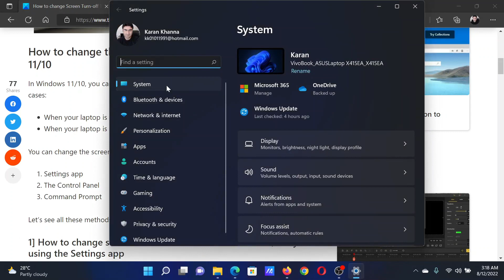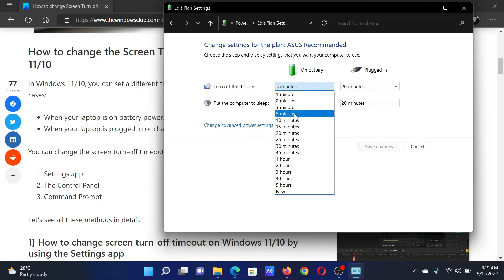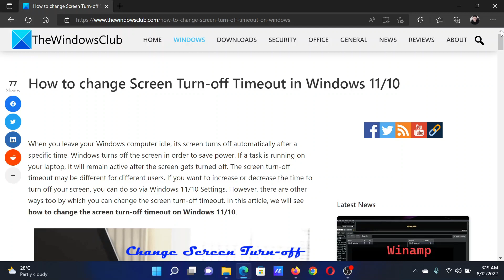How to change Screen Turn-off Timeout in Windows 11/10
When you leave your Windows computer idle, its screen turns off automatically after a specific time. Windows turns off the screen in order to save power. If a task is running on your laptop, it will remain active after the screen gets turned off. The screen turn-off timeout may be different for different users. If you want to increase or decrease the time to turn off your screen, you can do so via Windows 11/10 Settings. However, there are other ways too by which you can change the screen turn-off timeout. In this tutorial, we will see how to change the screen turn-off timeout on Windows 11/10.

In Windows 11/10, you can set a different time to turn off your screen for the following two cases:

1] When your laptop is on battery power.

2] When your laptop is plugged in or charging.

Timecodes:
0:00 Intro
0:26 Procedure through Settings
1:02 Procedure through Control panel
1:02 Through Control Panel